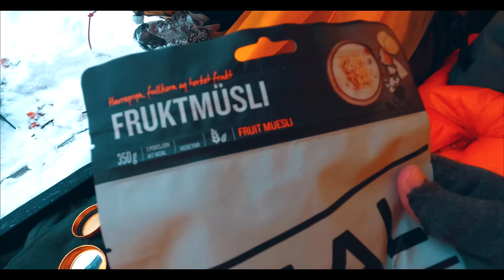A Winter Storm Approaches - Solo Camping in Deep Snow - ASMR Relaxing Adventure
In this episode of TOGR Luke is heading out into a major winter storm!
Get ready for heavy snow and strong winds in this winter adventure.

Gear List for this Adventure :
Camera Gear :

Camera Equipment :
- Sony A7S III
- Rode VideoMic Pro Plus Mic
- DJI Mini Drone
- GoPro 10
- GoPro Batteries
- GoPro Wind Cover

Clothing :
- Fjällräven Vidda Pro Ventilated Pants
- Merino Wool V Neck Long Sleeve
- USMC Fleece Sweater : eBay.com for green for brown
- Minus33 Merino Wool 723 Kobuk Baselayer Sweater
- SCARPA Boots
- Outdoor Research Down Jacket

- Smartwool Beanie
- Face Mask
- Knit Gloves
- OR Mittens
- Outdoor Research PS150 Gloves
- Outdoor Research Interstellar Rain Jacket
- Outdoor Research Helium II Rain Pants
- Outdoor Research MGS Shell Gloves Waterproof Gloves :
- Outdoor Designs Gaiters

Gear :

- Helinox Chair One

- Trangia Alcohol Stove
- Mil-Tec Tripod for Alcohol Stove
- Trangia Kettle
- Vargo Alcohol Bottle
- Toaks 750ML Pot with Bail Handle
- MSR Small Cup
- Windshield Black

- Tasters Nasty Hazel Nut Instant Coffee

- Garmin Instinct Solar GPS Watch

- NiteCore NU32 Headlamp

- Tasmanian Tiger Modular Pouch Kit
- Tasmanian Tiger Mesh Pouch Kit

or